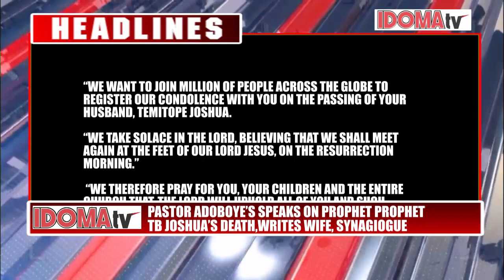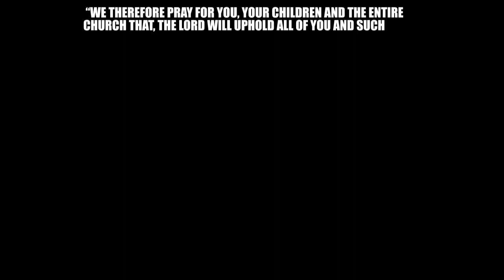I BELIEVE PROPHET TB JOSHUA IS IN HEAVEN – PASTOR ADEBOYE